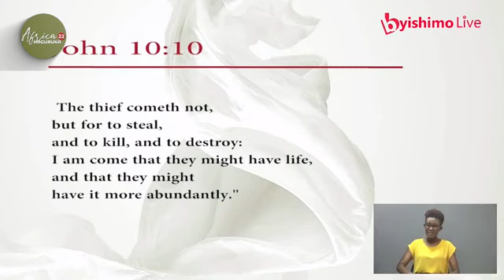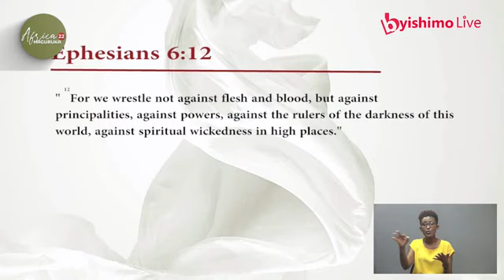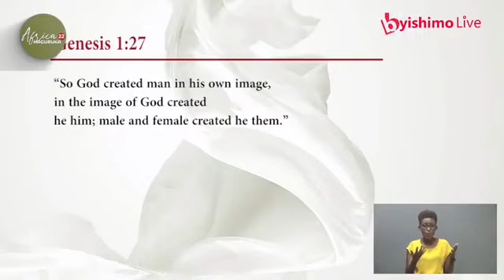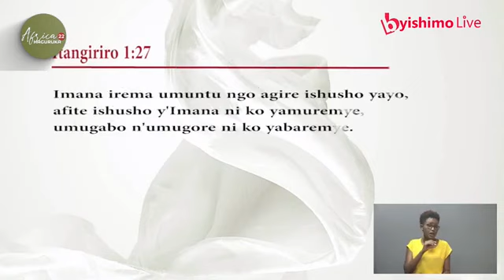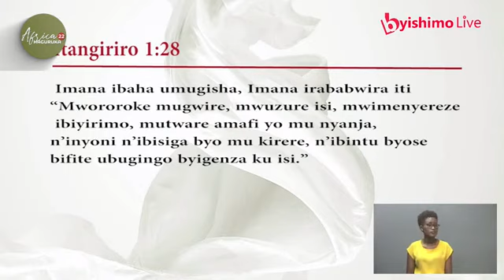MOKOZI WETU ANATUPA FURAHA TELE@ 👌 Enjoy this wonderful day of worship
Muhabwe umugusha kubwinkunga mutera nibitekerezo byiza mutwungura kugira ubwami b'IMANA bukomeze bwaguke... mushatse kudutera inkunga mwaduhamagara kuri cg mukatwandikira kuri . cg mugakoresha fbk ni Kanuma Damascène cg Instagram.
murakoze mura karama